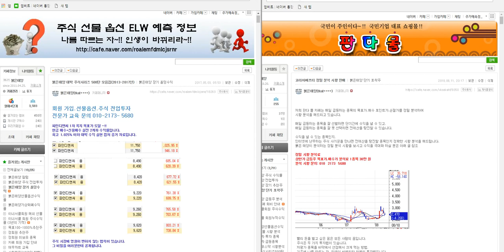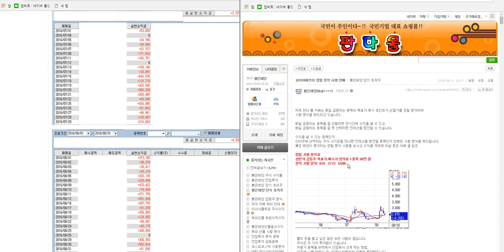코리아에프티 시황 분석